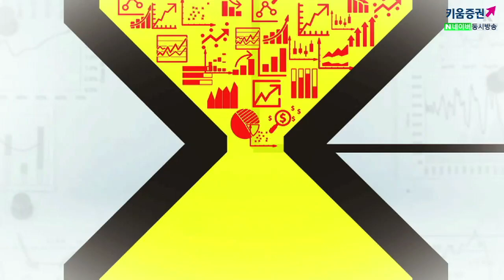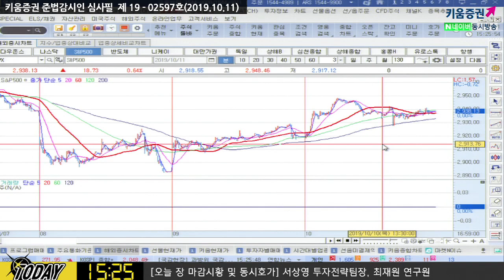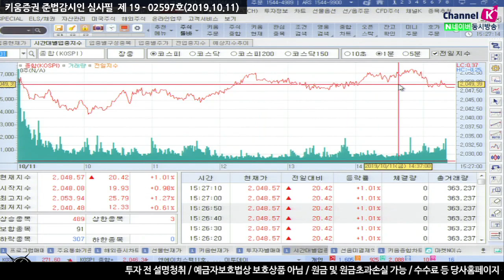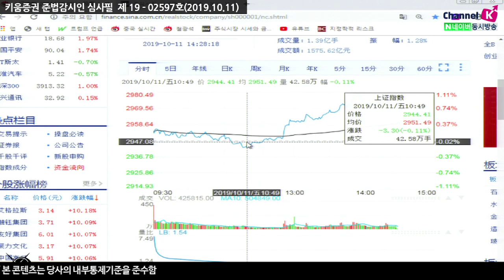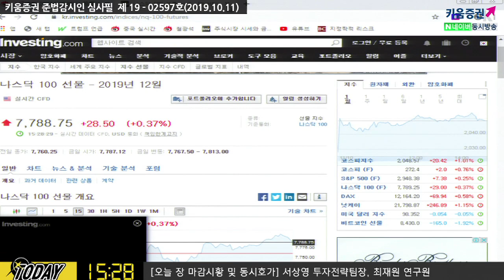[주식] 마감시황 / 코스피 1%대 상승 후 낙폭 축소한 이유는? (19.10.11)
미중 무역협상이 '스몰딜' 구체화되며
국내증시 상승세 이어가 외환시장 달러/원 환율 1,190원 하회하면서
외국인 순매수에 우호적
9월 미국 소비자 물가지수 시장 예상치 하회​​

김순영 키움증권 채널K 앵커, 서상영 투자전략팀장, 최재원 연구원 투자전략팀
「구독」과 「좋아요」 눌러주세요~